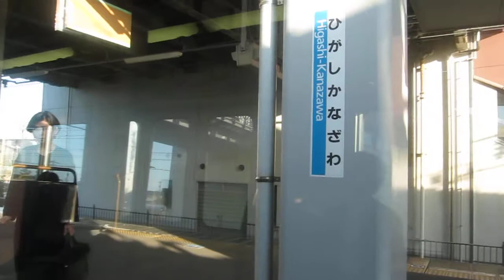あいの風とやま鉄道521系の泊行きが金沢駅を発車（車内より）